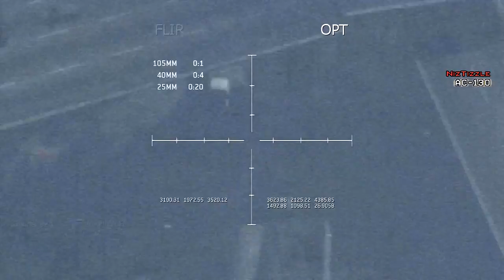Call of Duty: Modern Warfare 3 - MY LIKES, DISLIKES & SUGGESTIONS! 30:7 FFA W/ AC-130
Welcome to my second MW3 video! Today we have a 30:7 FFA on Interchange.  Not the best of gameplays but definitely not the worst!